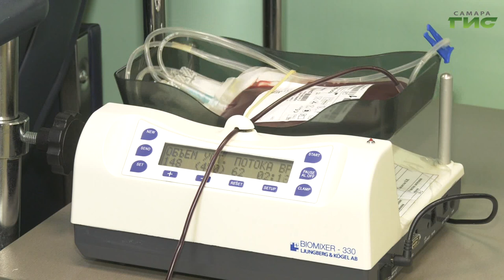Самарская станция переливания крови нуждается в донорах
Дефицит крови. В Самарской области снизилось количество доноров на 20 процентов.